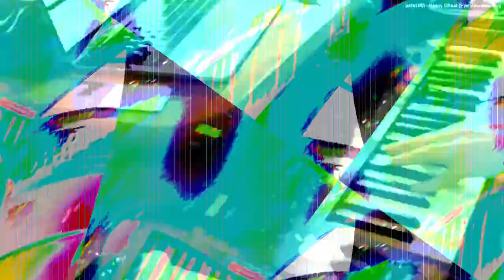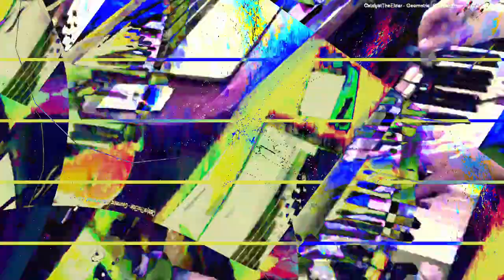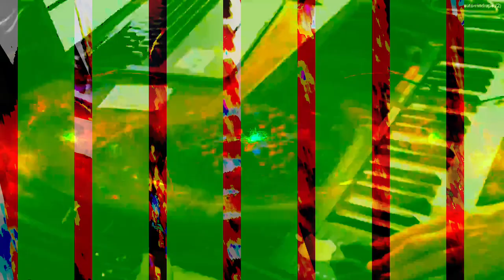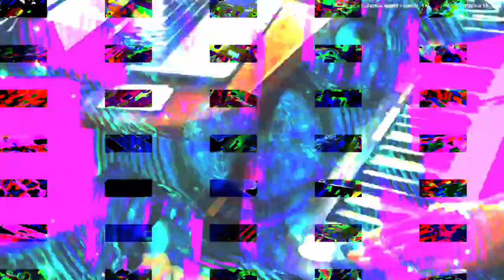[EPILEPSY WARNING] Movie 23 12 09 18h21m02s